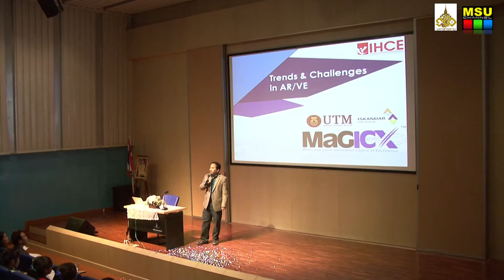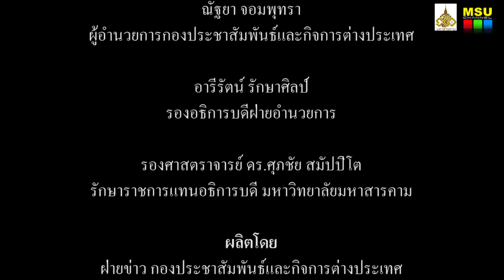คณะวิทยาการสารสนเทศ มมส จัดงาน IT DAY ครั้งที่ 11 “Digital Party”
เมื่อวันที่ 18 สิงหาคม  2558 ณ ห้องฉายภาพยนตร์  คณะวิทยาการสารสนเทศ  มหาวิทยาลัยมหาสารคาม ผู้ช่วยศาสตราจารย์ ดร.ธีรยุทธ  ชาติชนะยืนยง รองอธิการบดีฝ่ายการคลังและพัสดุ มหาวิทยาลัยมหาสารคาม เป็นประธานกล่าวเปิดงาน วันวิทยาการสารสนเทศ IT DAY(ไอทีเดย์) ครั้งที่11“Digital Party” ซึ่งจัดขึ้นระหว่างวันที่ 18-19 สิงหาคม 2558 ณ คณะวิทยาการสารสนเทศ  มหาวิทยาลัยมหาสารคาม

ภาพ / ข่าว : บุณฑริกา ภูผาหลวง
วิดีโอ / ตัดต่อ : เสาวลักษณ์ บุตรสิมมา
เสียงบรรยาย : กุลกันยภรณ์ ดอนกระสินธุ์